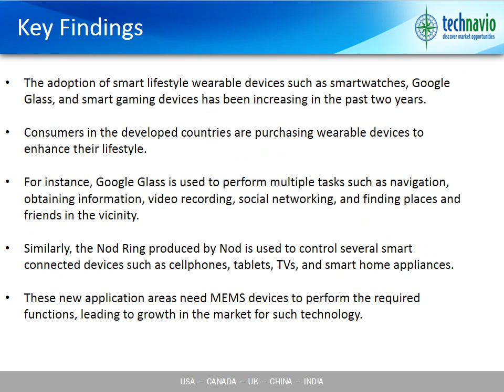Global MEMS Market for Consumer Electronics 2015-2019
Technavio's report, Global MEMS Market for Consumer Electronics 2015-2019, has been prepared based on an in-depth market analysis with inputs from industry experts. The report covers the landscape of the global MEMS market for consumer electronics and its growth prospects in the coming years. The report also includes a discussion of the key vendors operating in this market.